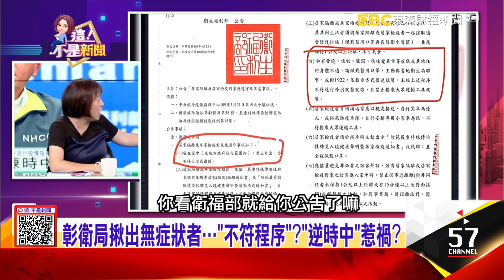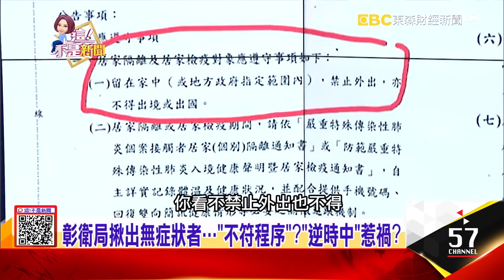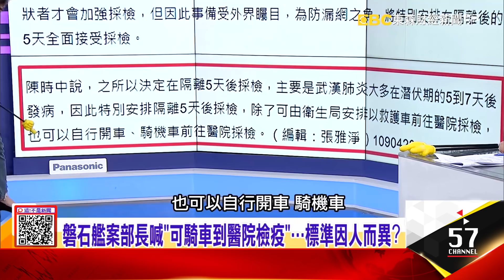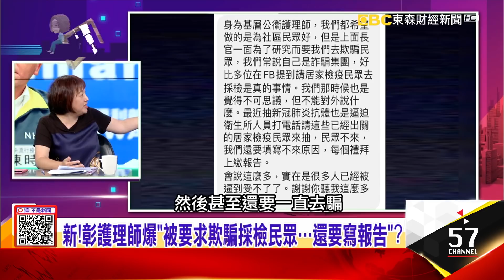新！彰護理師爆「被要求欺騙採檢民眾…還要寫報告」？陳時中「被騙嘸災」？彰縣採檢6個月…衛福部不知情？ -【這！不是新聞 精華篇】20200820-2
健保署沒付檢驗費？彰衛局「擴大採檢」誰買單？內幕！
新！彰護理師爆「被要求欺騙採檢民眾…還要寫報告」？陳時中「被騙嘸災」？彰縣採檢6個月…衛福部不知情？